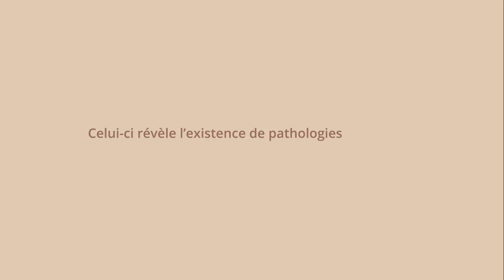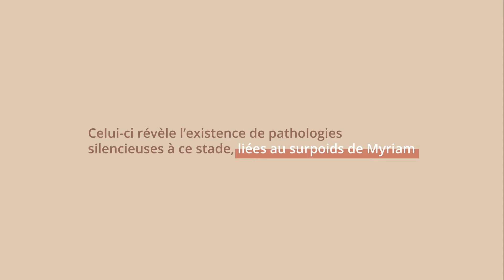Quel est le rôle de l’IHU ICAN ? L’exemple de Myriam, 30 ans, en excès pondéral